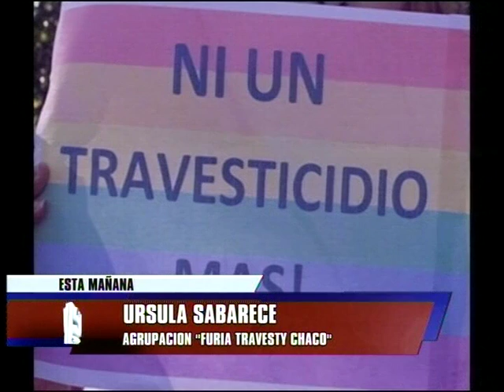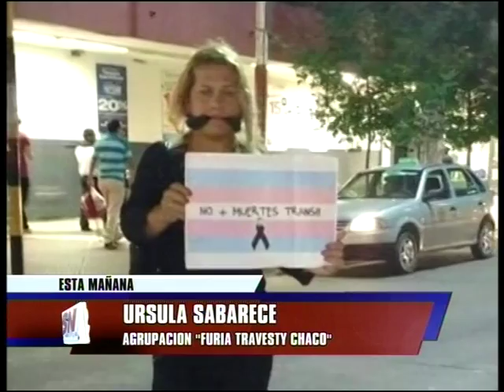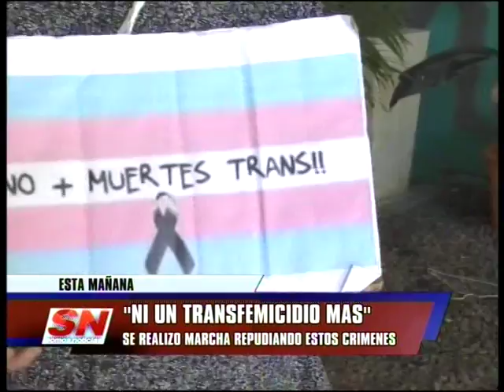Ni un Transfeminicidio mas